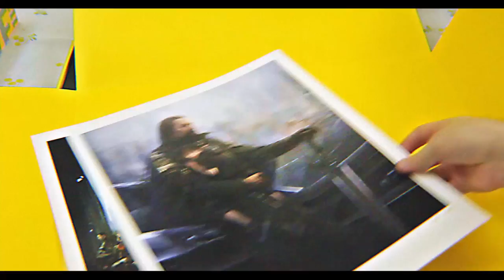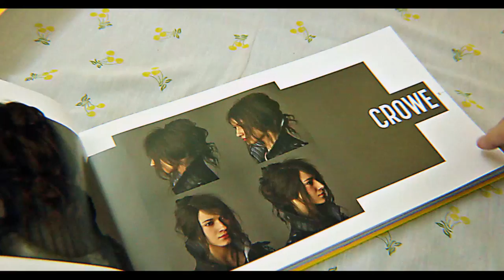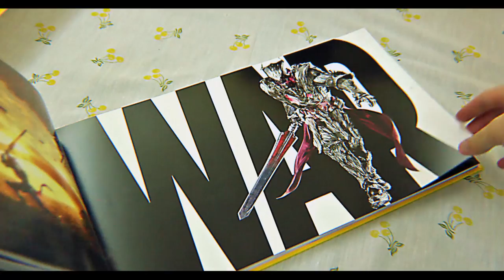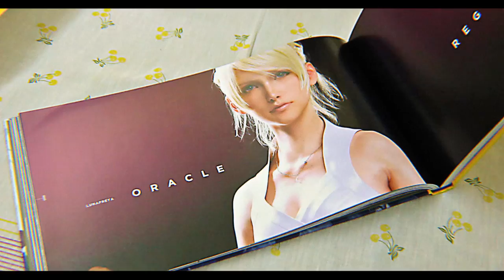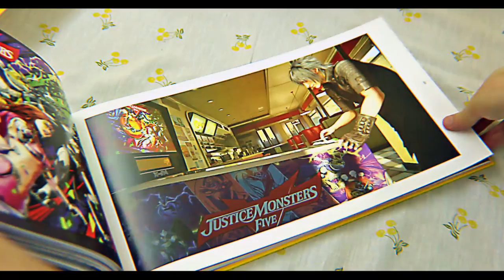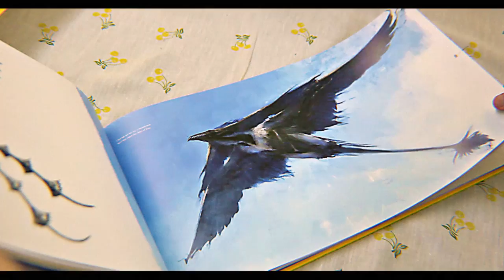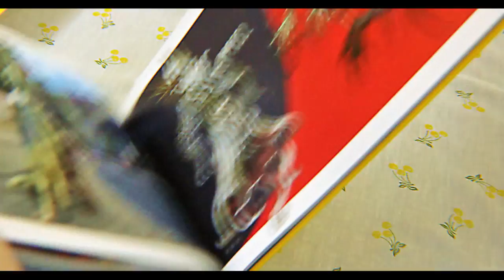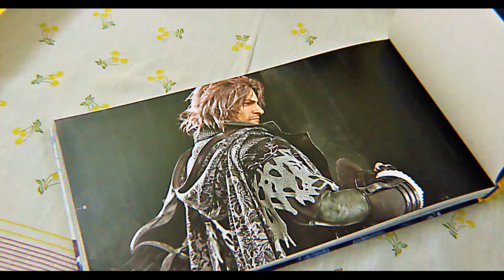Unboxing Final Fantasy XV Art & Design Artbook (Signed by Tomohiro Hasegawa) 【ファイナルファンタジーXVの芸術とデザイン】